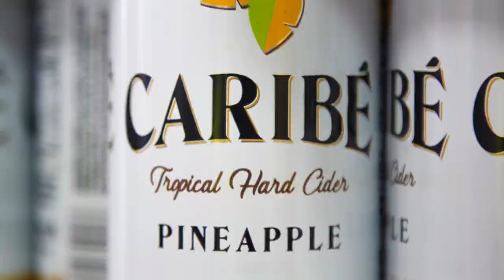Florida Beer Company Tap Room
Here's a quick glimpse of what we have to offer at the Florida Beer Company Tap Room.